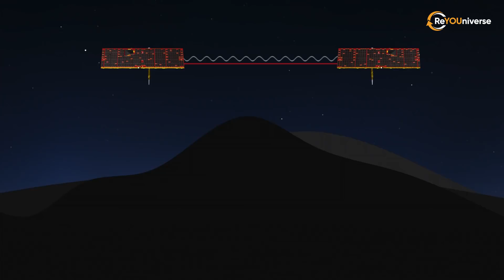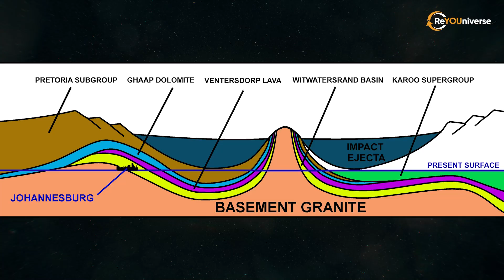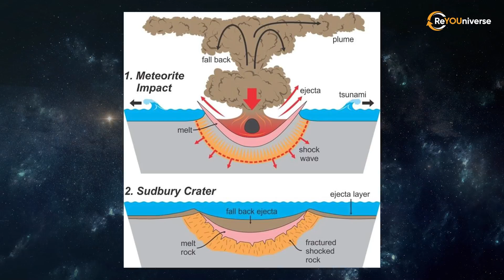Where did they come from on Earth?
Throughout its long existence, Earth has collided with many nearby objects. Some of them reached its surface, while others exploded when passing through the atmosphere. Like volcanoes, asteroid impacts have been shaping the Earth's surface for many years in a row. Till this very day, thousands of cosmic bodies bombard our planet’s atmosphere every year, with only a few hundred surviving the impact. Large asteroids, capable of triggering a global environmental change, fall on average once every 100,000 years, and similar-sized comets - about once every 500,000 years, leaving horrific consequences in their wake. Learn about how asteroids have changed dramatically the course of Earth's history, transforming our blue planet into a unique ecosystem.
This is Asteroids that changed the history of Earth. And also the largest craters on Earth, which they left behind.

Timecode
0:00 Intro
0:57 What is an asteroid and a meteorite?
2:41 Wilkes Land crater
4:52 Vredefort
6:38 Chicxulub
9:21 Sudbury
10:54 Ending